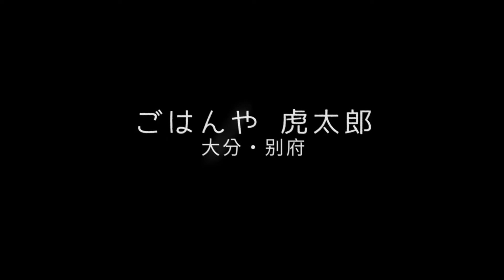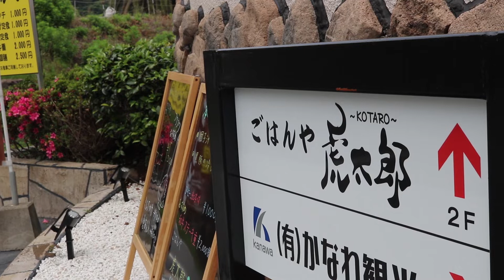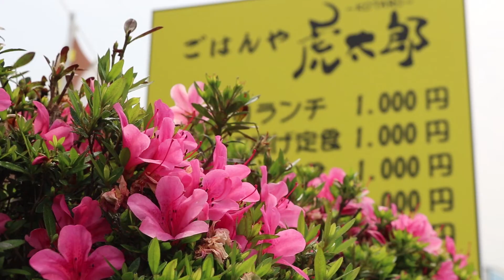[閉店][大分・別府グルメ]現役ホテルマンのグルメ散歩/ごはんや虎太郎/絶品天ぷらと国産和牛の陶板焼き定食/陶板焼き/天ぷら/ひとり旅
※お店の詳細はこちら↓

大分・別府のオススメランチをご紹介します。

【ごはんや虎太郎】
住　　所：大分県別府市鉄輪331-11 2F
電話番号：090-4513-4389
営業時間：【ランチ】　11:30～15:00（LO14:00）
　　　　　【ディナー】※夜は予約のみ
　　　　　※場合によって変更の可能性もあります。